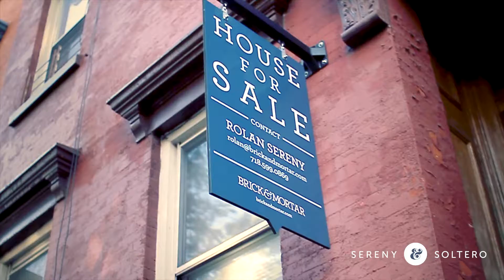Make A Move with Sereny&Soltero